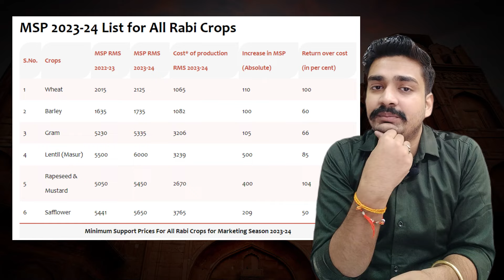क्यों मांग रहे किसान MSP | Farmer Protest 2.0 की सच्चाई | General Studies | Must-Know Facts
🌾 Dive deep into the heart of Farmer Protest 2.0 as we unravel the genuine reasons behind the demand for MSP (Minimum Support Price) by our hardworking farmers. Join us in this informative journey to understand the intricacies of the protest, exploring the key factors that have led to this crucial moment in agricultural history. Stay informed, stay engaged! 🚜💬